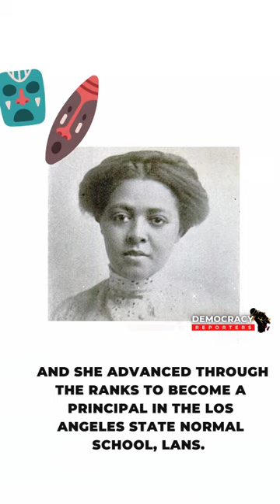Susie King Taylor Upgrade from School teacher to Principal